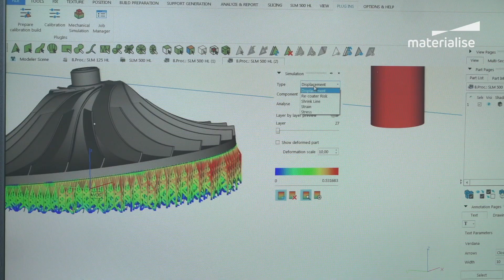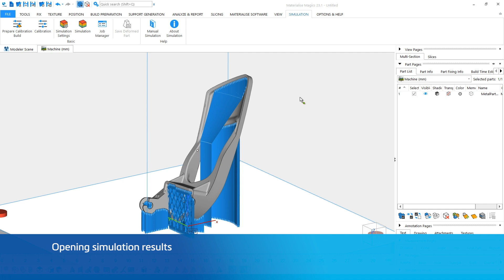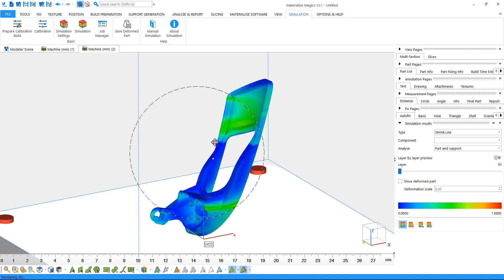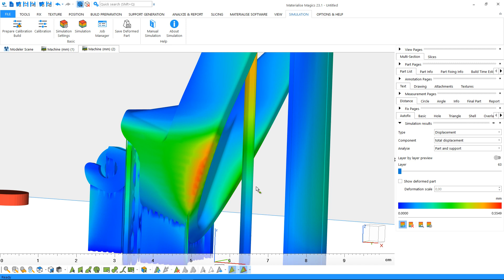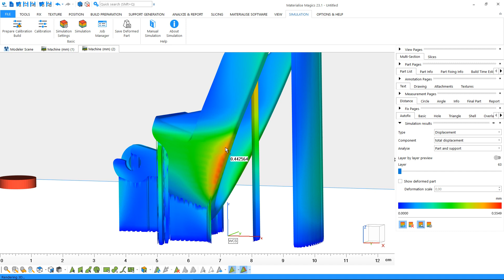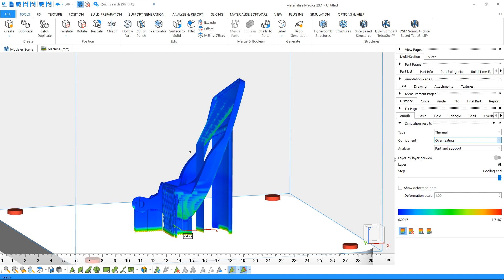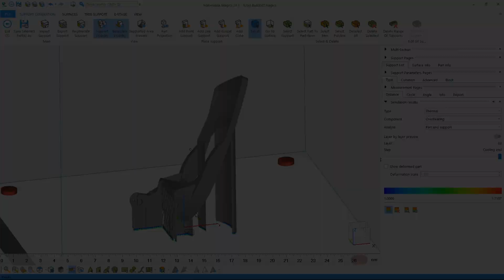Tutorial Magics: Analyzing Simulation Results and Modifying Build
This tutorial explains how to analyze simulation results in Magics using the simulation module and modifying your build platform based on these results.